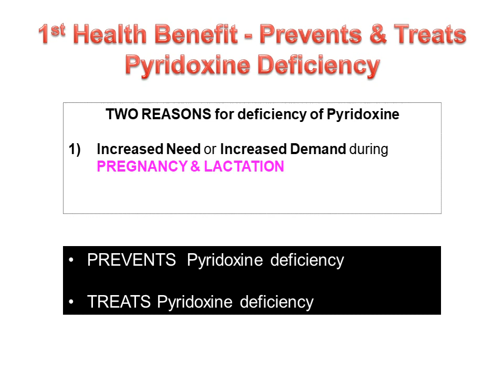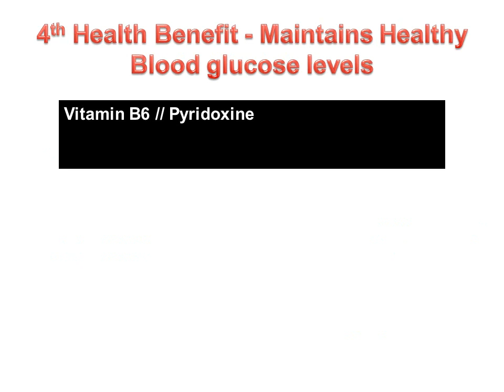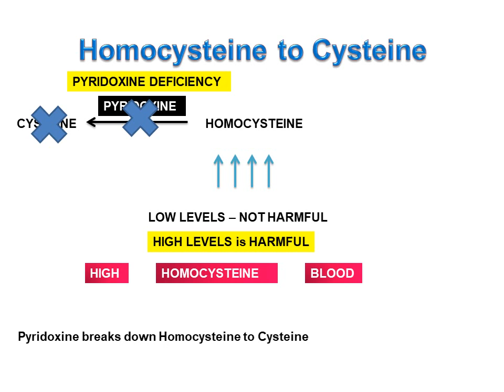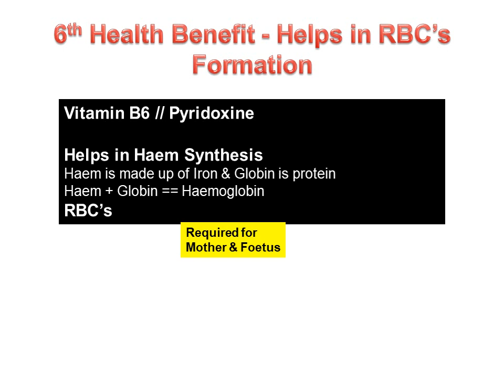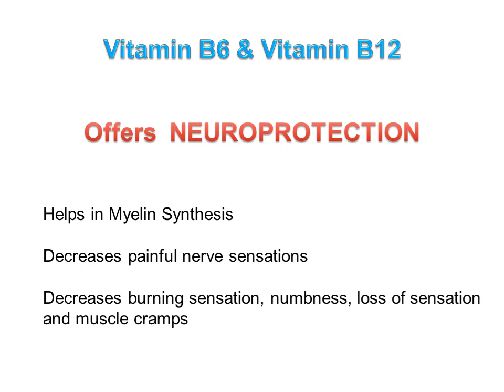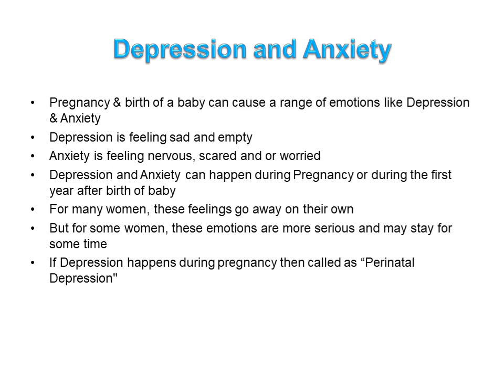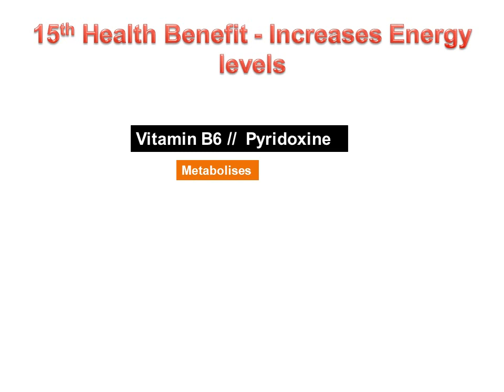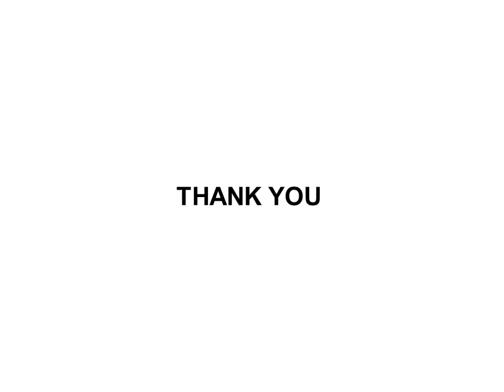18 Health Benefits of Pyridoxine during Pregnancy 9Nov22 19Nov22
• 18 Health Benefits of Pyridoxine during Pregnancy or
• 18 Health Benefits of Vitamin B6 during Pregnancy
• Common name is Vitamin B6 & Scientific Name is Pyridoxine
• During Pregnancy, Pyridoxine helps in MAINTAINING GOOD HEALTH as
• Pyridoxine provides MANY HEALTH BENEFITS
• 1st Health Benefit -- Prevents & Treats Pyridoxine Deficiency
• 2nd Health Benefit -- Helps in the Digestion of Food
• 3rd Health Benefit -- Used for NVP == Nausea & Vomiting of Pregnancy == Morning Sickness
• 4th Health Benefit -- Maintains Healthy blood glucose levels or Prevents Gestational Diabetes
• 5th Health Benefit -- Reduces Hyperhomocysteinemia -- Helps prevent Low Birth Weight
• 6th Health Benefit -- Helps in RBC’s Formation -- RBC’s formation is required both for the Mother & the foetus A) Blood formation takes place B) Oxygen to all the cells of the body
• 7th Health Benefit -- Neuroprotection & Improves Overall Brain health
• 8th Health Benefit -- Essential for development of Baby’s Brain and keeping Nervous System healthy
• 9th Health Benefit -- Helps in production as well as breakdown of important Neurotransmitters // Helps in maintaining Hormonal Balance in the body
• 10th Health Benefit -- Enhances Mood, Helpful against Depression and Relief from Anxiety
• 11th Health Benefit -- Has an important role in Learning & formation of Memories
• 12th Health Benefit -- Helps in Sound Restful sleep
• 13th Health Benefit -- Increases Immunity hence No Infections
• 14th Health Benefit -- No Inflammation therefore No Tissue Damage hence No Pregnancy Complications
• 15th Health Benefit -- Increases energy levels by breaking down Proteins from Food
• 16th Health Benefit -- Increases energy levels by breaking down Carbohydrates from Food
• 17th Health Benefit -- Helps in maintaining Skin Care & Hair Care // Helps prevent early childhood skin problems such as Eczema
• 18th Health Benefit -- Used for Dizziness, Motion Sickness, Migraine headaches, Allergies